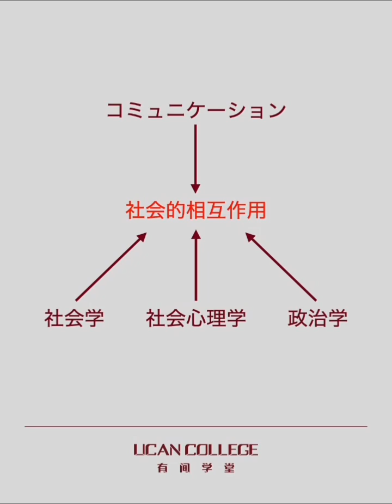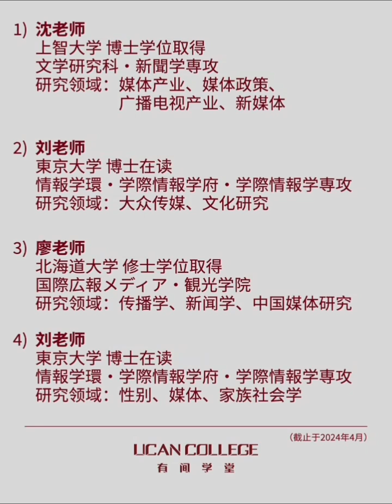日本大學院日本語教育考什麼？ 傳播學與社會學、社會心理學、政治學的交叉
「有間學堂UCAN COLLEGE」團隊創建於2013年，主要面向有志於留學日本的中國留學生，提供升學咨詢和輔導等服務。我們於2015年在上海成立中國大陸的法人，並於2016年8月在日本東京成立現地法人，實現了日中兩地的法人化。
​有間學堂的成員在實踐中不斷尋求最適合中國留學生的教學方案，除常規的專業課程外，在多年的教學實踐中，設計打磨出了十多門特色課程和語言課程，多維度提升學員水平。每一年學員亮眼的合格成績都證明瞭有間學堂教學體系的有效性，也打造出了有間學堂“優秀可靠”的品牌口碑。

有間學堂具備豐富的咨詢及教育輔導經驗，我們將最大限度發揮團隊的知識儲備和信息方面的資源優勢，致力於為赴日留學生提供幫助。

關於更多日本留學資訊，歡迎與我們取得聯繫～
微信公眾號：ucancollege

「有间学堂UCAN COLLEGE」团队创建于2013年，主要面向有志于报考日本文科研究生院的中国留学生，提供升学咨询和辅导等服务。我们于2015年在上海成立本土法人，并于2016年8月在日本东京成立现地法人，实现了日中两地的法人化。
​有间学堂的成员在实践中不断寻求最适合中国留学生的教学方案，除常规的专业课程外，在多年的教学实践中，设计打磨出了十多门特色课程和语言课程，多维度提升学员水平。每一年学员亮眼的合格成绩都证明了有间学堂教学体系的有效性，也打造出了有间学堂“优秀可靠”的品牌口碑。

有间学堂具备丰富的咨询及教育辅导经验，我们将最大限度发挥团队的知识储备和信息方面的资源优势，致力于为赴日留学生提供帮助。

关于更多日本留学资讯，欢迎与我们取得联系～
微信公众号：ucancollege